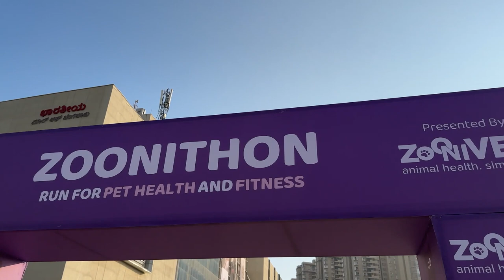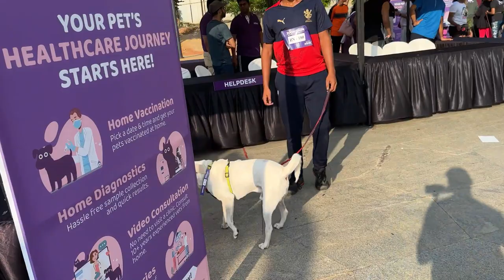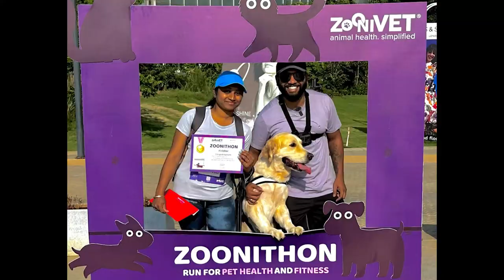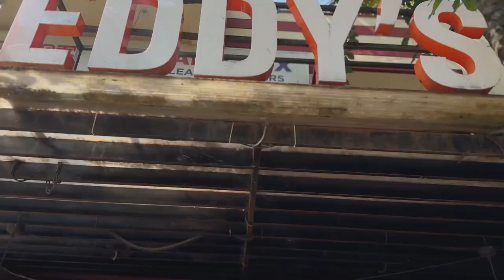We went to a dog marathon | Zoonithon | marathon for a cause | Namma Bengaluru Ep1 | vlog #71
Starting our Namma Bengaluru series with a dog friendly event, Zoonithon.
This was organised by Zoonivet to spread awareness about animal's physical and mental health.
Such an amazing fun event to be part of and would surely be part of it again in future.

Vlogging Gear:
Camera:
Nikon D5600

Lens:
Nikkor 18-55mm AF-P VR
Nikkor 70-300mm AF-P VR

GoPro Mount:
VIJIM Vlogging Mount with 1/4" Screw Cold Shoe Mount

Tripod:
Tygot Gorilla Tripod for mobile and DSLR mounts

Mic:
Digitek Wireless Microphone System for DSLR, Camcorder, Smartphone & Tablet DWM 101